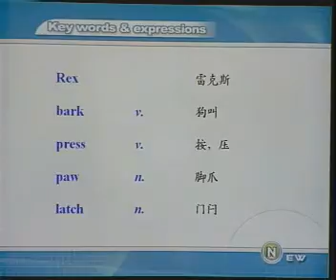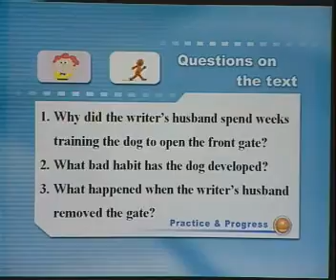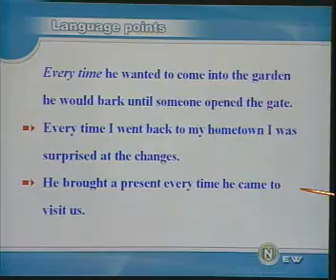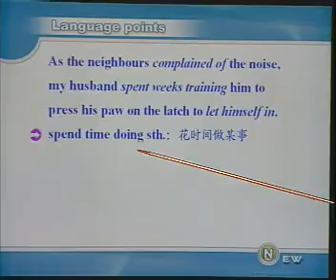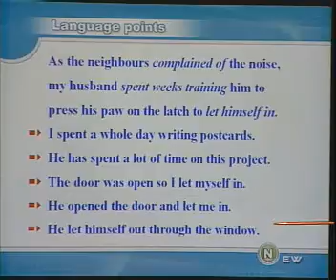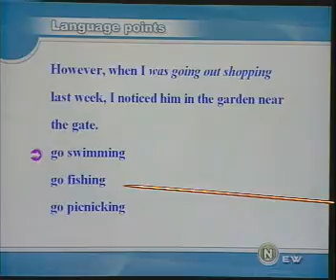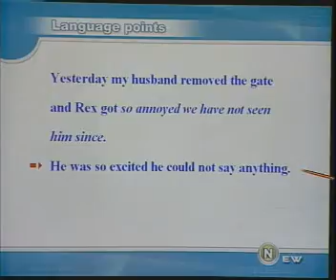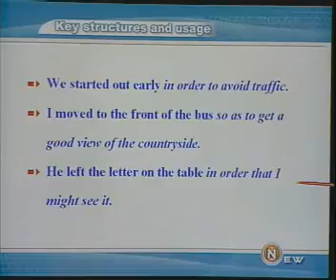新概念英语2 59